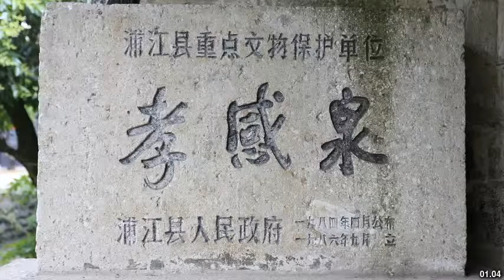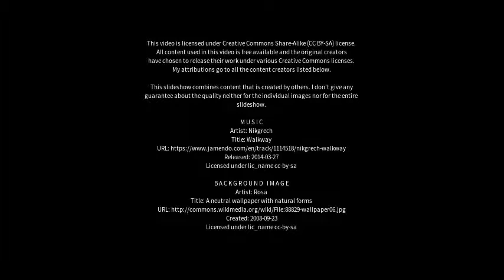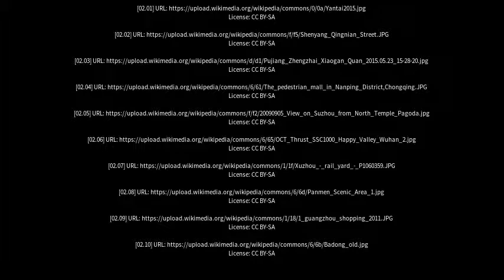Best places to visit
Best places to visit - Xiaogan (China) Best places to visit - Slideshows from all over the world - City trips, nature pictures, etc.